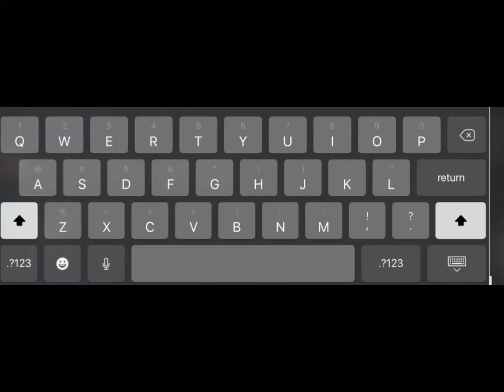Steve and dustin